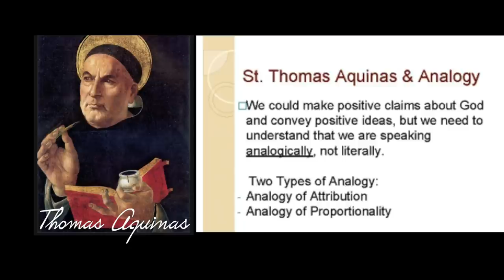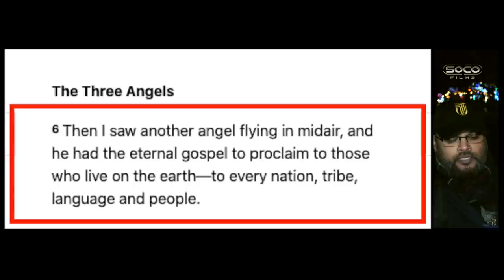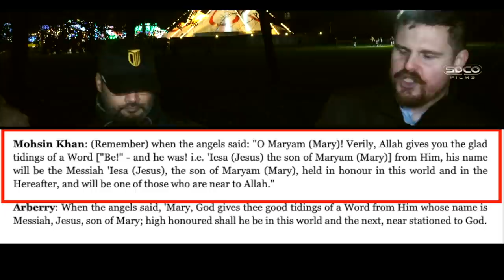The Aseity of God | Tawhid | ft. Bob vs Hashim | Speakers' Corner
::::: Topic Highlights:::::: Hashim the dawah script master vs Bob of speakers corner Christian_Muslim Debate | Speakers' Corner | London UK
Debater: Hashim @DawahWise
Shot & Edited: @SocoFilms
Post:  @socostudio
:::::::::IF YOU WOULD LIKE TO SUPPORT US ::::::
SOCO Members: